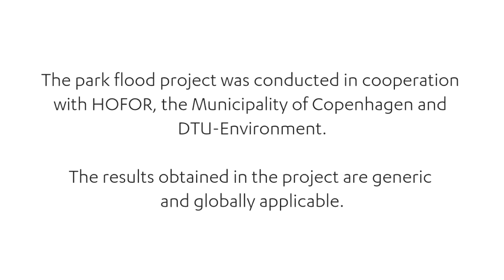DHI Tech Talk #6: Urban Flooding and Public Health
Will intentional flooding of recreational green areas make you ill?

The drainage system of a city often carries both rainwater and human waste water. That poses a health risk in the event of extreme rain: The drainage systems will be overwhelmed, resulting in urban flooding; and the public will be at risk of getting infected by pathogens in the contaminated water. How can cities manage extreme rain events while minimising health risks?